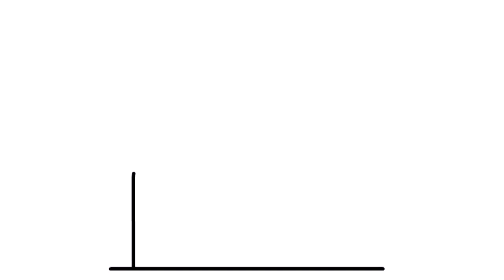Храм Как Рисовать Храм Рисуем Раскраски Для Детей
СМОТРИТЕ ТАКЖЕ:

Дед Мороз и Олень Новогодняя Раскраска Рисуем Раскраски Santa Claus and Deer Christmas Coloring Draw Coloring Pages

ЛОЛ Мультик Раскраска Как Нарисовать ЛОЛ СЮРПРИЗ ЛОЛ. LOL Cartoon Coloring Book How To Draw LOL SURPRISE LOL

ЛОЛ Квин Би Лил Систерс Как нарисовать Квин Би//LOL Quinn Bee  Lil Sisters How to draw Quinn Bee

ЛОЛ Мультик Раскраска Как Нарисовать ЛОЛ СЮРПРИЗ ЛОЛ ГЛИТЕР//LOL Cartoon Coloring How to Draw LOL SURPRISE LOL GLITTER

ЛОЛ Мультик Раскраска Как Нарисовать ЛОЛ СЮРПРИЗ ЛОЛ ЕДИНОРОЖКА

Рисуем СПАЛЬНЮ для детей Раскраска СПАЛЬНЯ Видео для детей//Draw the children's BEDROOM Coloring BEDROOM Videos for kids

Пляж для ЛОЛ Мини Пляж для кукол ЛОЛ Как Сделать Пляж// Beach for LOL Mini Beach for dolls LOL How to Make a Beach

Домик ЛОЛ Комната для ЛОЛ Своими руками Делаем Домик для Куколок ЛОЛ //House LOL Room for LOL With our own hands Do House for Pupae LOL

Рисуем Кухню для детей Раскраска Кухня Видео для детей Рисуем Раскраски //Draw Kitchen for kids Coloring book Kitchen Videos for kids

Раскраска Собака Рисуем Раскраски Видео для детей // Coloring book Dog Draw Coloring pages Videos for kids